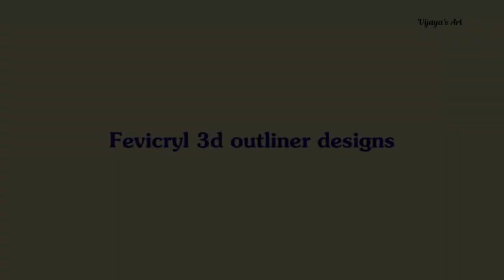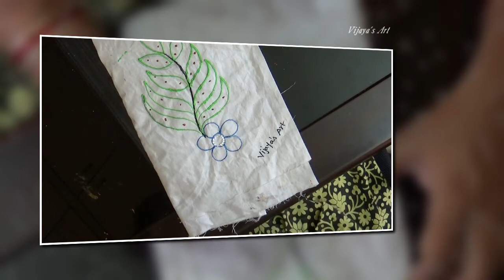Fevicryl 3D outline simple flower design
This video shows 3d outline designs for fabrics, wall papers, wall decoration designs etc.This video shows how to works step by step with instructions in the easy way.Watch & Try it.